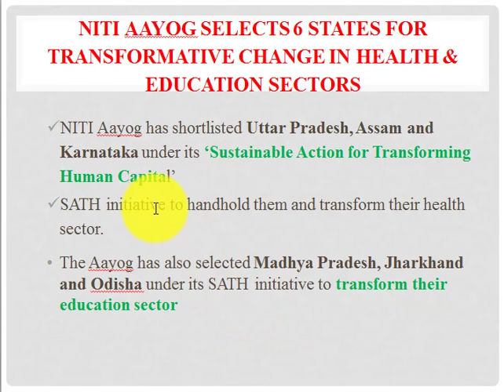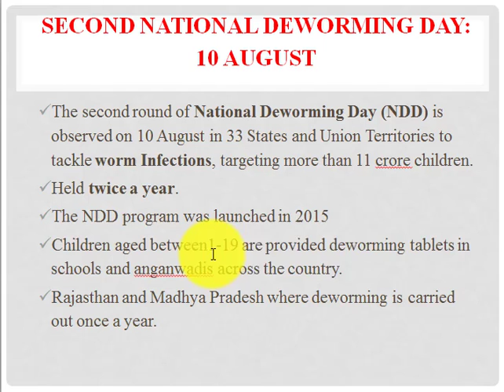Current Affairs 11 August 2017